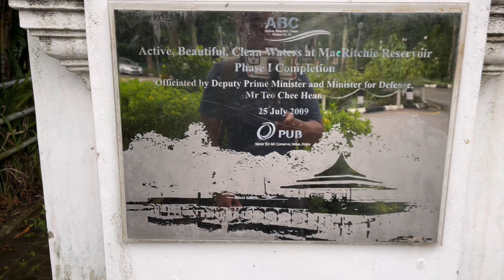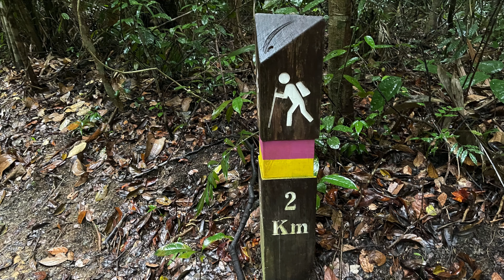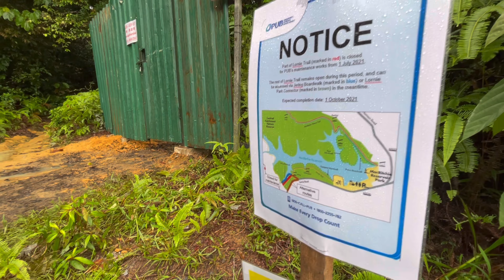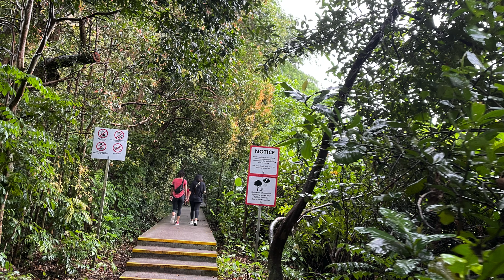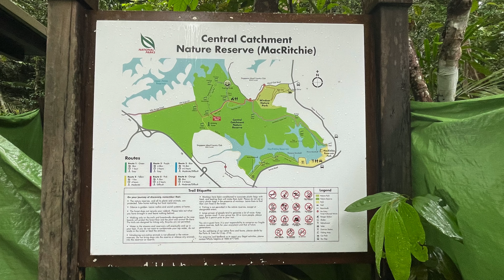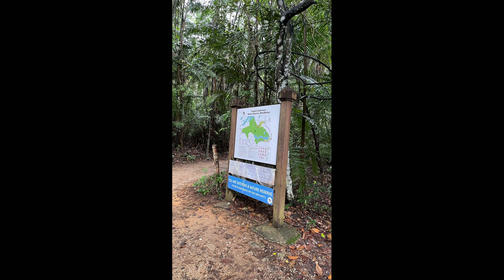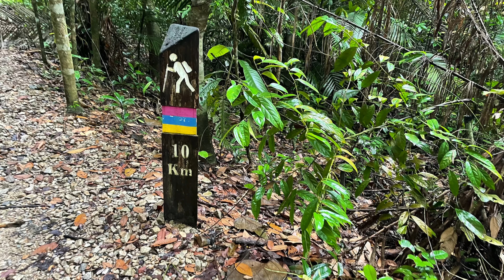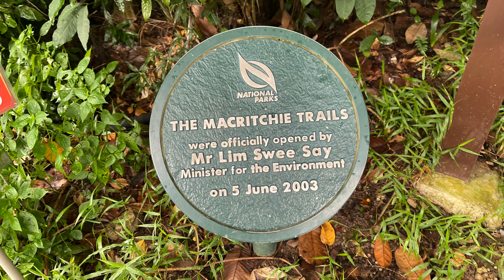Trekking at Macritchie Reservoir